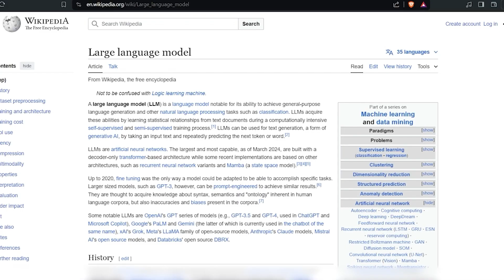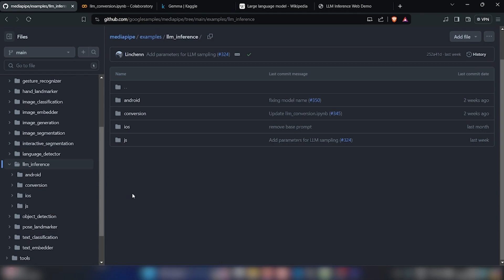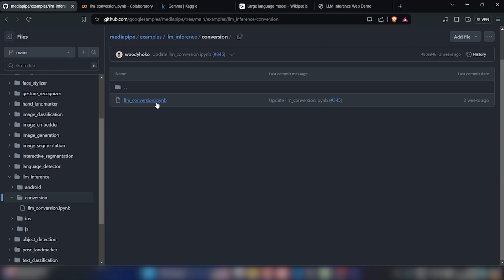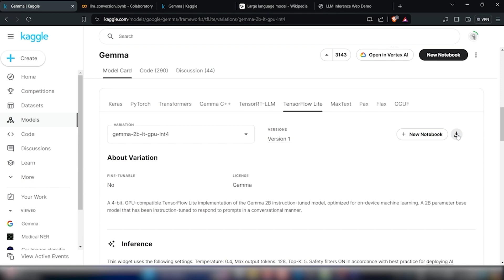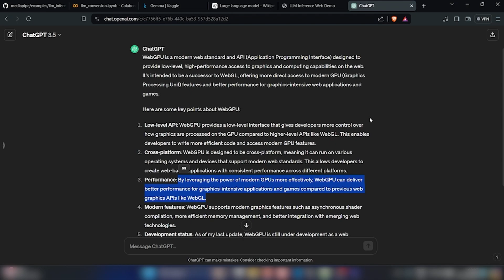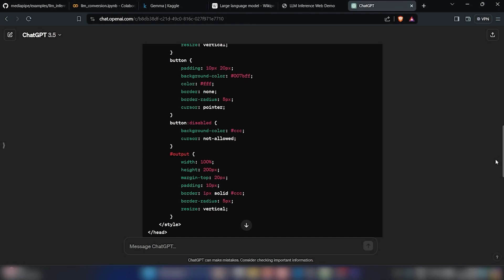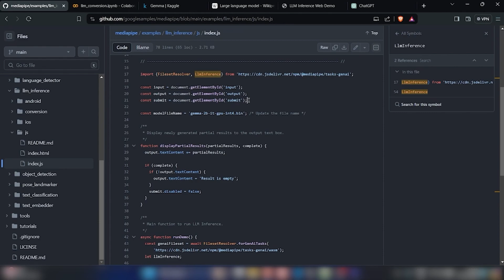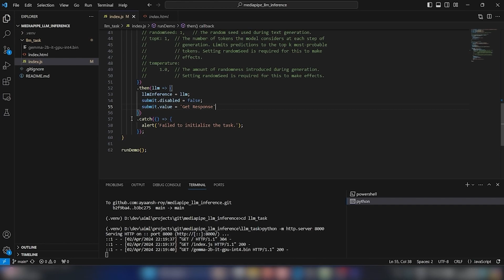Blazingly Fast LLM Inference | WEBGPU | On Device LLMs | MediaPipe LLM Inference | Google Developer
🔥 Experience blazingly fast LLM Inference with MediaPipe's LLM Inference project! Leveraging WEBGPU technology and TensorFlow Lite framework, this cutting-edge tool harnesses the power of new-era GPUs to deliver lightning-speed token generation from large language models.

🚀 Dive into the future of web-based text generation with MediaPipe's LLM Inference task. This YouTube video showcases how to utilize the API for tasks like information retrieval, email drafting, and document summarization directly on the web.

🔍 Get started with this demo by ensuring your browser supports WebGPU (Chrome on macOS or Windows).

Don't miss out on the opportunity to explore the future of text generation on the web! Hit play and embark on your journey with MediaPipe's LLM Inference now. 🌐💬

Timestamps:
00:00 - Intro & Demo
00:32 - Mediapipe Repo
03:38 - Gemma Model
04:22 - Mediapipe Repo
04:50 - WEBGPU
05:30 - Code
09:27 - Mobile LLM Inference
09:27 - Usecases

Possible Use Cases:
✅IoT Device Integration: Seamlessly integrate LLM Inference into IoT devices for streamlined text generation right at the edge. Whether it's smart home assistants, wearable tech, or industrial sensors, empower your devices with advanced language processing capabilities.

✅Client-Side RAG (Retrieve and Generate): Elevate your browsing experience with client-side RAG functionality. With MediaPipe's LLM Inference, enable users to retrieve and generate information dynamically within their web browsers, enhancing interactivity and personalization.

✅Mobile Applications for Android/iOS: Take advantage of LLMs on the go! Integrate MediaPipe's LLM Inference into your Android and iOS applications to enable fast and efficient text-to-text generation. From productivity tools to language learning apps, enhance user experiences with powerful language models at their fingertips.